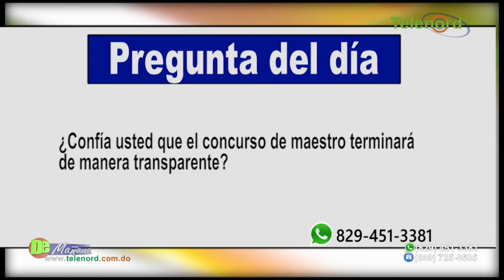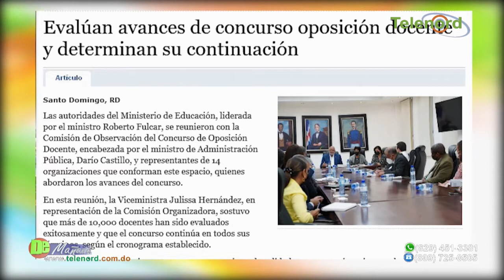MINERD insiste en el concurso de oposición pese a denuncia de irregularidades -